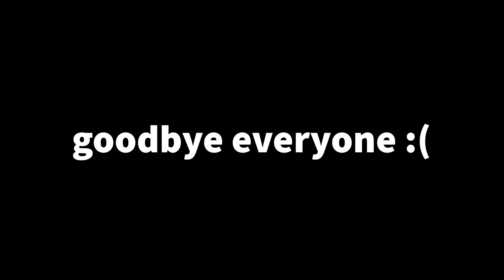WCTV Youth: The Mina Show - Final Episode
WCTV Youth Program
Game Show Week June 27 - July 1, 2022